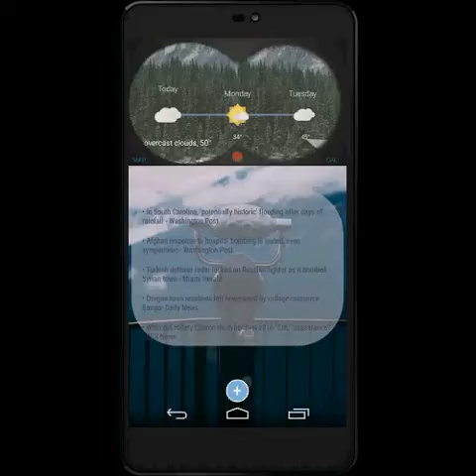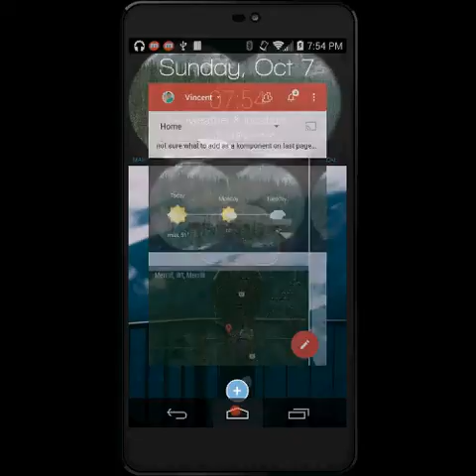KLWP "Scenik Vakation"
My latest klwp